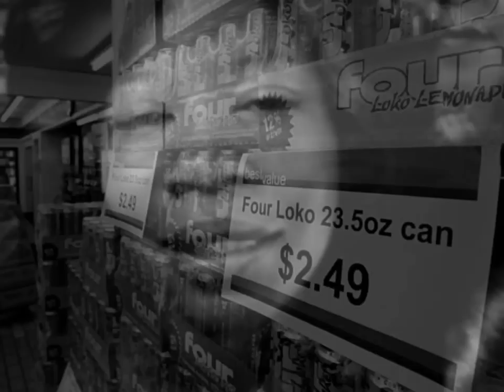💕 ᗰoDƐŔᑎ SoƱĿ💕 Reality Jonez - The 'Four Loko' Theme - 2011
Four Loko - a cult & inexpensive malt liquor based alcoholic energy drink, sold by Phusion Projects of Chicago - whose original ingredients: caffeine, taurine and guarana, masked it's 12 % alcohol content. The drink came under major fire from the FDA in 2010, as colleges and universities across the United States began to see injuries and blackouts related to the drink's use.
In 2011, Pasadena rapper XL Middleton joined forces with rising L.A. born 'new oldies' star Reality Jonez, in a soulful Isley Brothers parody to the infamous drink.
In May 2015, the New York Times report that 28% of American adults drink at levels that put them at risk of alcohol dependence and alcohol-related problems.